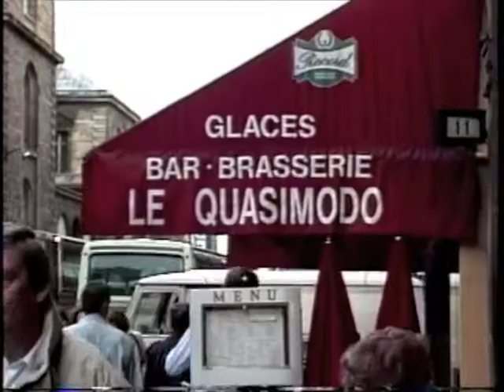Notre-Dame de Paris, France, September 1991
Footage of the Notre Dame Cathedral from my visit in September 1991.  On leave while stationed in Germany in the US Army.

Source:  Original Hi-8 Camcorder Videotape from my personal video collection.

See my channel for other exclusive video content from the early 1990s in Europe.